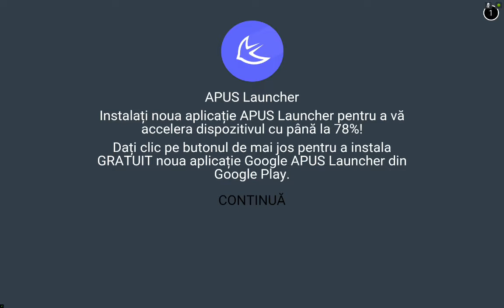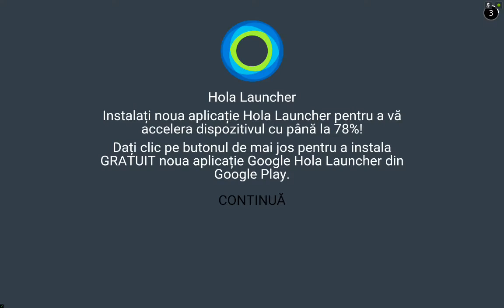Rush Fight - Android gameplay PlayRawNow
Rush Fight is an online mobile game, arcade action fighting game, in which you will test your reflexes and break records, challenging fighters from around the world, is free to play on Android devices, from Woof Games.